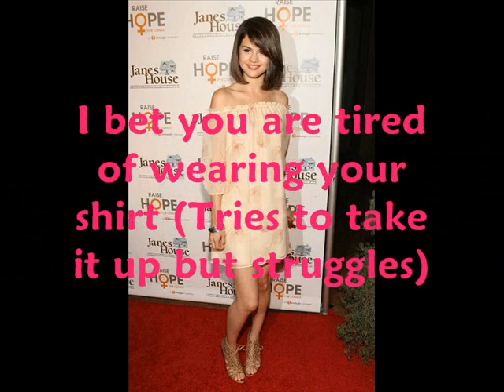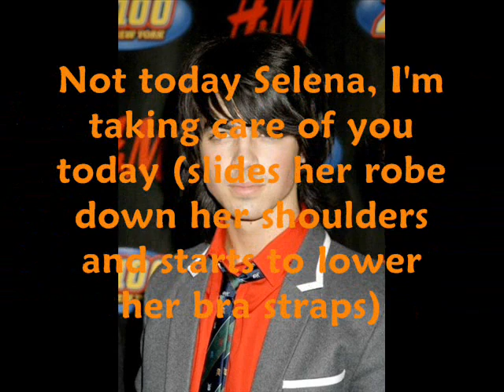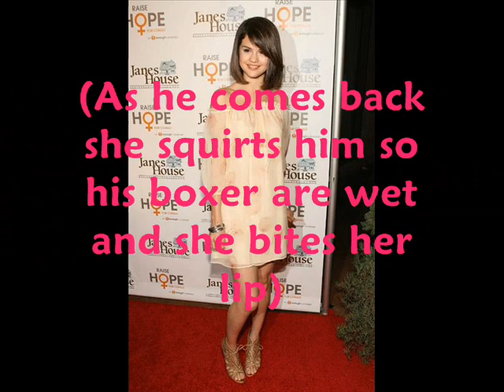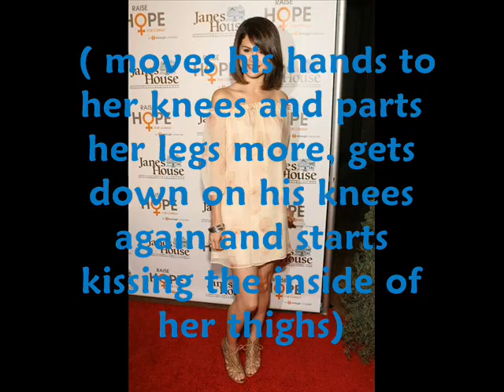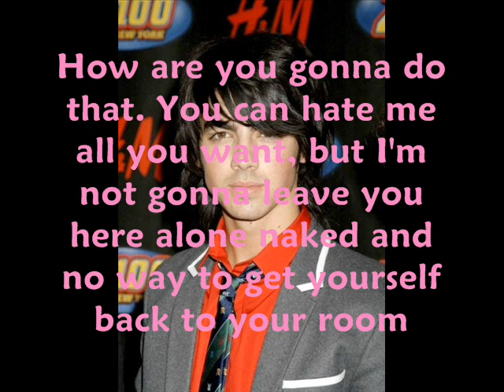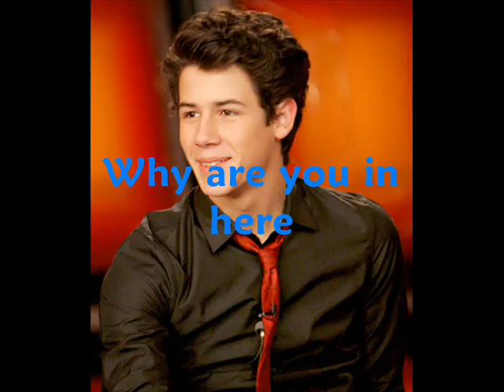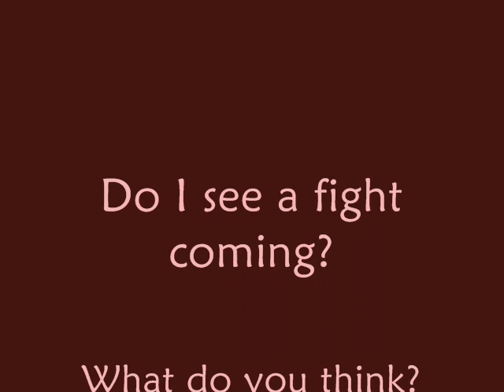A Sexy Jaylor Story "Sexy shower scene" (10) Rated R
Kelly Clarkson~ My life would suck without you
or
John Mayer~Your body is wonderland
Things are really spicin up for Jelena. They just can't stop. There are gonna be lots of twist and turns coming your way, so right now it's Jelena but soon it maybe Jaylor, Niley, or something else. Also, the other couples are Dalyson (David Henrie and Alyson), Kady (Cody Linley and Kay Panabaker) and Kevin Jonas and Chelsea (Kelsea or Chevin) Thanks